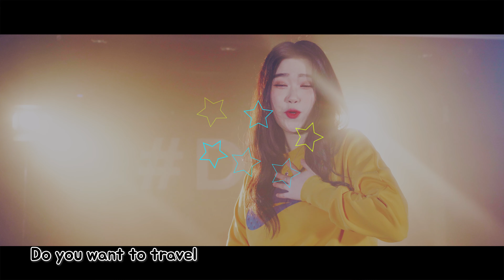[DSTAR2] YUNA LEE (이유나) - READY │D Special cover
YUNA LEE (이유나) - READY
드림의 스타만들기 프로젝트 제2회 DSTAR!
멋진 자작랩으로 무장한 이유나학생의 무대를 감상하세요!

↓수강료조회는 플러스친구↓를 추가하세요 ^ ^
(플친에서 "드림보컬" 검색)